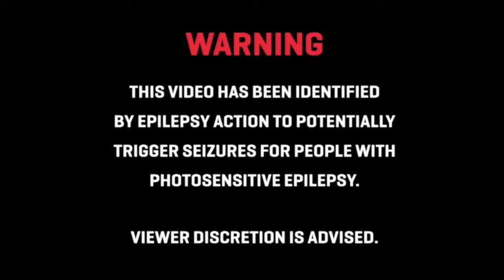I Shouldn't Have Taken This Fuse... | Cry of Fear Ep. 5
Hey look, NOT Cold War!